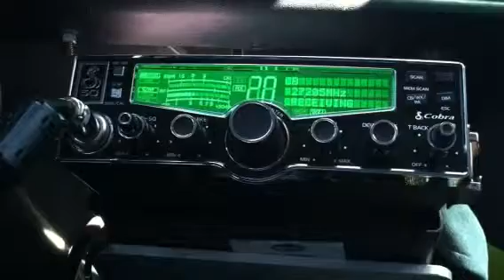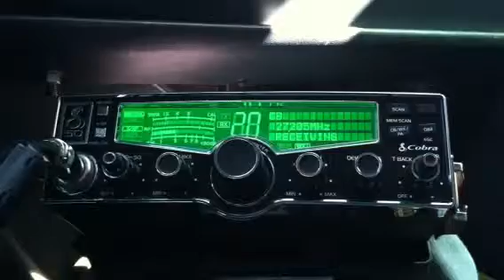1240 West Virginia keying over a ear plugger